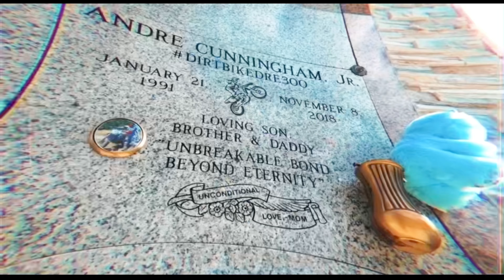MMG Nigel Interview on RealSpitTv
This young artist jumped in the Maybach and has been all gas, no brakes! That’s right the MMG in his name is Maybach Music Group. But don’t let that be the only reason you like his music. He’s on a mission and he’s focused. Catch him in your city soon.